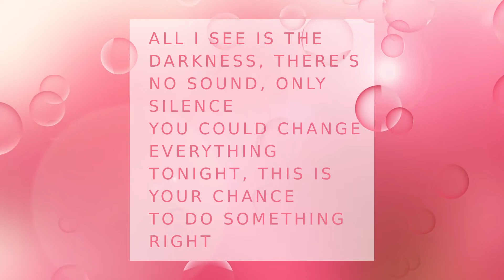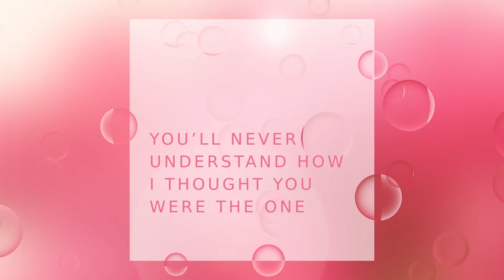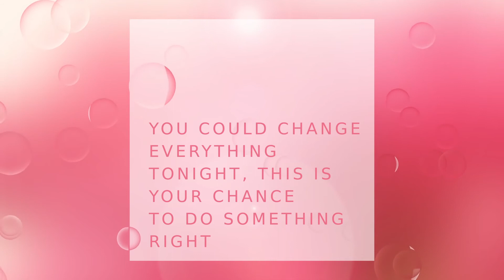Tobu Something Right ft